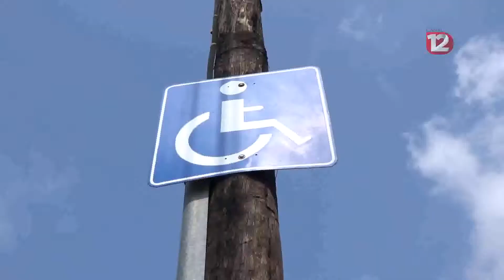Incodis prepara la Semana Incluyente, del 1 al 8 de diciembre